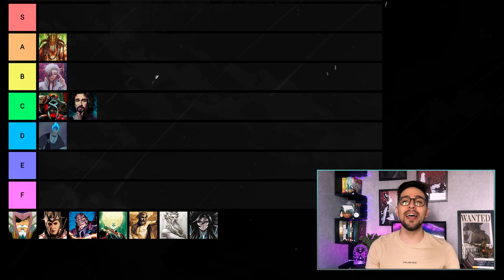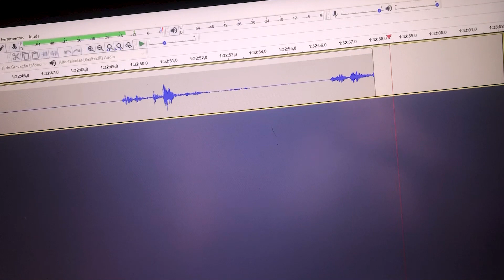RANQUEANDO VERSÕES DO HADES - OS MAIS PODEROSOS [TIER LIST]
A Mitologia Grega está repleta de histórias sobre Hades, o Deus dos Mortos. E mesmo nos textos mais antigos, podem aparecer mais de uma versão dele. Fato é que a mitologia está viva, e ainda hoje são criadas novas representações dessa figura tão antiga e tenebrosa.

Pensando nisso, resolvi pegar as diferentes versões do Hades que eu conheço para tentar descobrir qual delas é a mais poderosa. Seria o Hades de Cavaleiros do Zodíaco? Ou talvez o Hades sério e trabalhador do jogo Hades? Até o Hades de Fairy Tail, que nem deus é, entrou na disputa. E claro que, mais uma vez, temos o representante de Record of Ragnarok. Cada um deles com uma história e uma gama de habilidades diferentes.

O Rank vai do nível S (mais alto), até o nível E (mais baixo). Lembrando que usei apenas o meu conhecimento sobre as histórias para montar o vídeo. Pode ser que eu tenha esquecido ou deixado passar algum detalhe importante sobre estes personagens. Se for o caso, já deixa aí aquele comentário.

Conteúdo do vídeo:
00:00 Introdução
00:35 Hades de Record of Ragnarok
02:28 Hades de Hades
04:38 Hades de Percy Jackson
06:52 Hades da Disney
08:51 Hades de God of War
11:27 Hades de Fairy Tail
13:15 Hades de Assassin's Creed
15:26 Hades da Marvel
17:22 Hades da DC
18:54 Hades Mitológico
21:41 Plutão
22:53 Hades de Saint Seiya

Edição: Lucas Franco